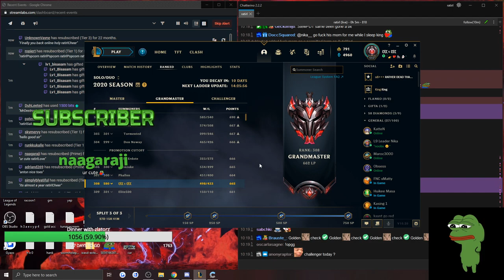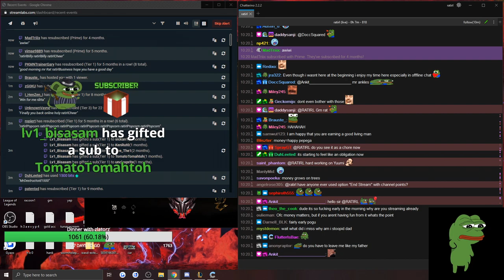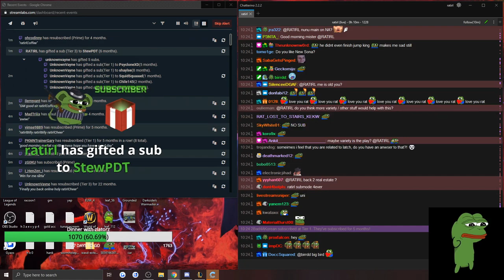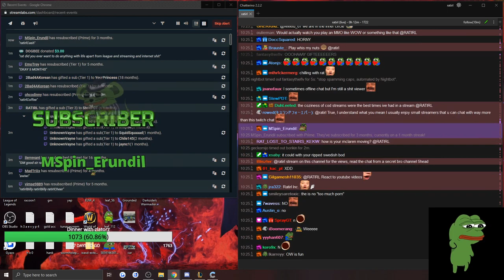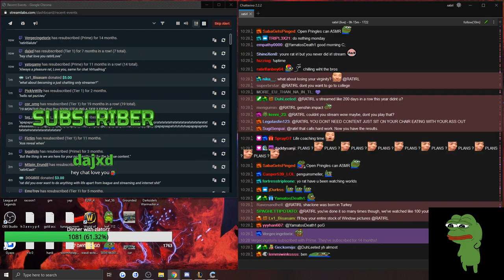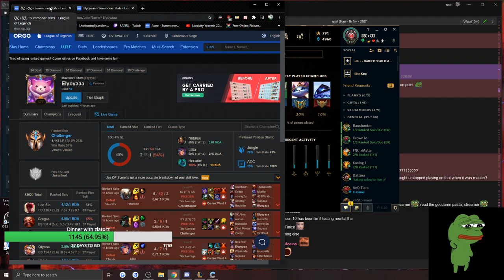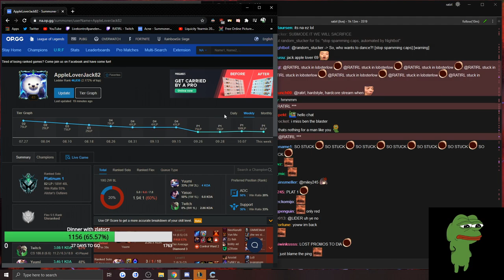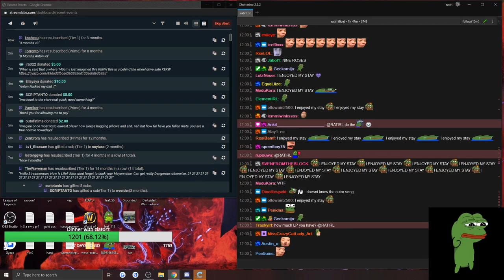Why I haven't been around as much...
NA soon.